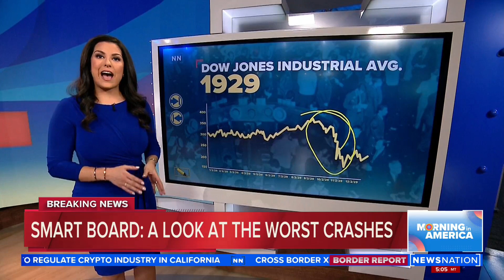A look at the worst market crashes | Morning in America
Wall Street's main indexes tumbled on Thursday as investors fretted the Federal Reserve's rate hike might not be enough to bring inflation under control and the U.S. central bank might need to take more drastic action. Start your day with Morning in America, NewsNation's live three-hour national morning newscast hosted by Adrienne Bankert.